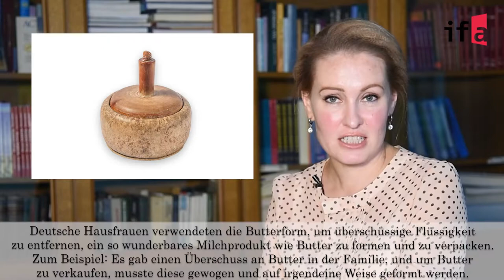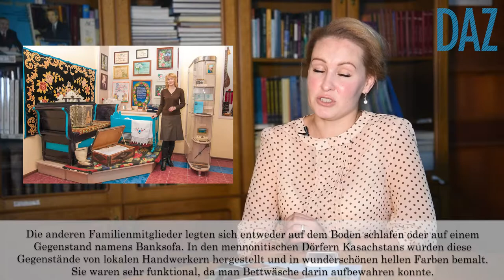AUF DEN SPUREN DER RUSSLANDDEUTSCHEN. Teil 4: Das virtuelle Museum der Deutschen der RK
Um ein vollständiges Bild davon zu bekommen, wie ethnische Deutsche in Kasachstan lebten, reicht es aus, ein virtuelles Museum zu besuchen das alle Ihre Fragen beantwortet. Und Julia erzählte uns von vier ihrer Meinung nach erstaunlichen Exponaten dieses Museums. Das Museum bringt den Lesern nicht nur die einzelnen Exponate näher, sondern auch die Kultur, die Bräuche und die Traditionen der Deutschen Kasachstans. Es ist erstaunlich zu beobachten, wie manchmal alltägliche, vertraute Dinge für uns zu historischen Raritäten werden. Sehen Sie lieber unser Video an und folgen Sie dem Link, um sich mit dem virtuellen Museum vertraut zu machen.